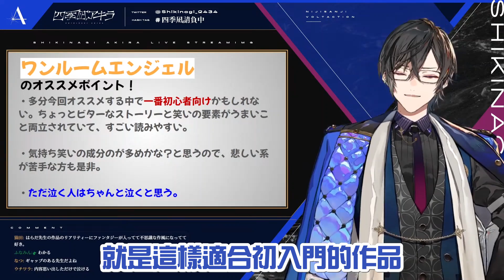【彩虹社中字】腐男子凪熱情推銷！はらだ老師入門介紹！(上)【にじさんじ / 四季凪アキラ】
*00：35 是[推薦給這喜歡類型作品的你] 打漏了喜歡TT

應該會有下篇...
はらだ老師是我長期最愛的BL老師

timestamp:
00:00 導入
00:31 目錄
00:34 推薦給這喜歡類型作品的你
03:21 色彩秘譜
07:33 單人房的天使—簡介
08:18 單人房的天使—賣點